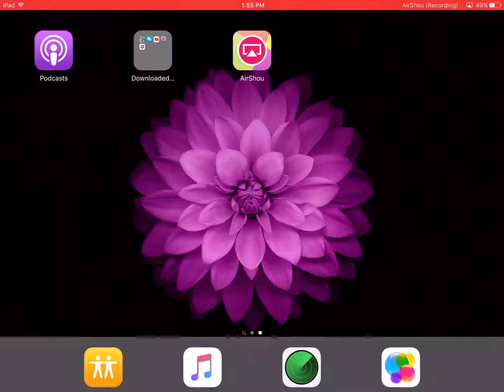Slither.io: Epic Slither.io gameplay!!!!!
Hey guys today I'm playing my first game in one the channel!